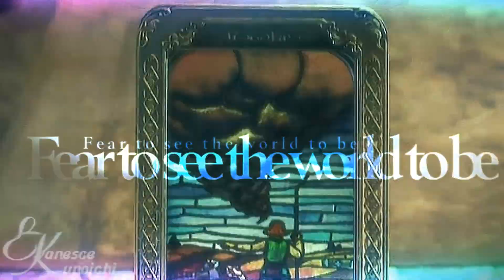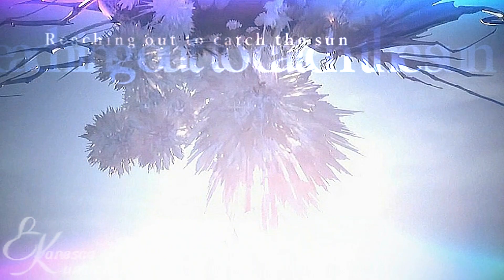Beyond the Bounds | Fantasy Action MIX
LOOK AT IN HD & ENJOY! xD
Warning very fast!!!
Song: Beyond the Bounds [Eshericks Remix] - ZoE: Remix Selection
Artist: Zone of the Enders
Clips:
Folklore
The 3rd Birthday
Sonic Unleashed
Street Fighter v.s Tekken
Kingdom Hearts 1, 2, Birth By Sleep
Phantasy Star Online
Final Fantasy 8, 10-2, 13, 13-2,
Final Fantasy XIV: A Realm Reborn

Program Used;
Sony Vegas